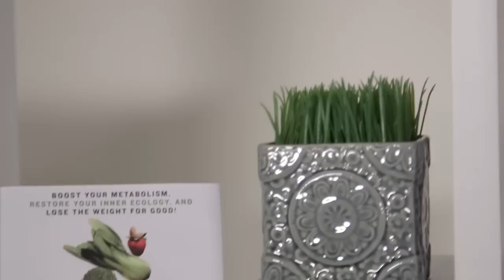Your Gut Microbiome - the Key to Weight Loss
Shift the bacterial balance in your gut and you can create a fat burning microbiome. How? The right food is powerful medicine. I invite you to join the Gut Balance Revolution.